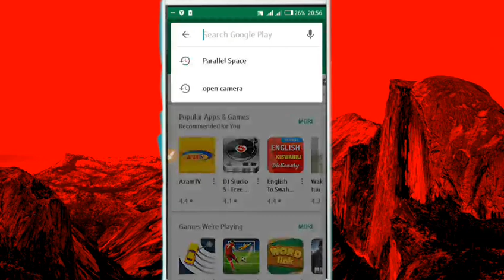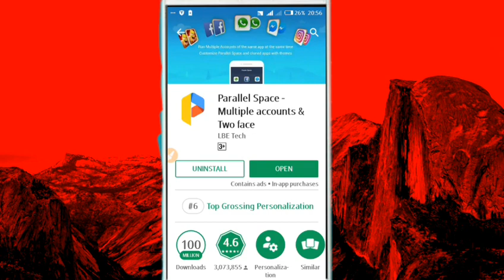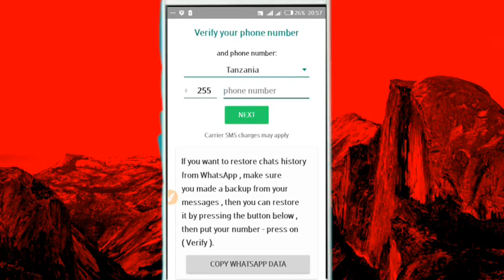JINSI YA KUWA NA ACCOUNT MBILI ZA WHATSAPP KWE SIMU MOJA.